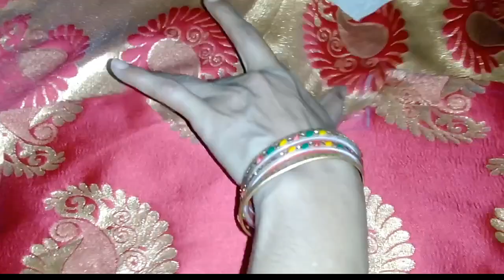How to make stylish indo western dress cutting and stitching tutorial in hindi